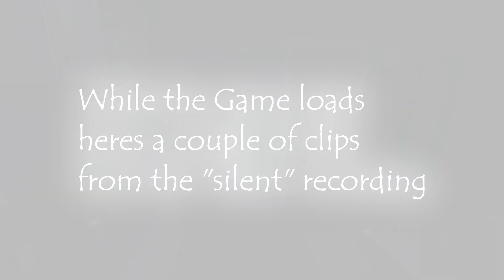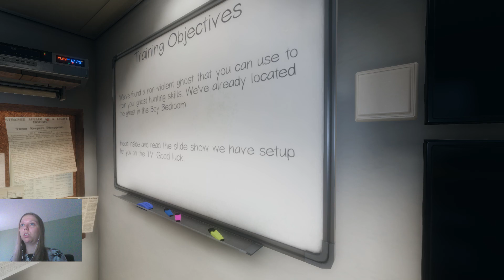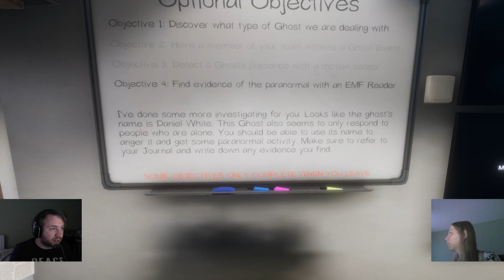Don't be Scared of Casper - Phasmophobia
Today me and Lena are playing Phasmophobia!

Join us as we try to hunt down and find out types of ghosts while they spook us! In this awesome co-op horror game!

Enjoy our adventure and try not to be too scared! Sit down,  relax and watch our spooky video =)

Will we succeed or be miserably killed join us and find out!